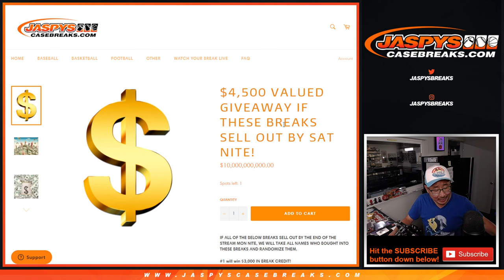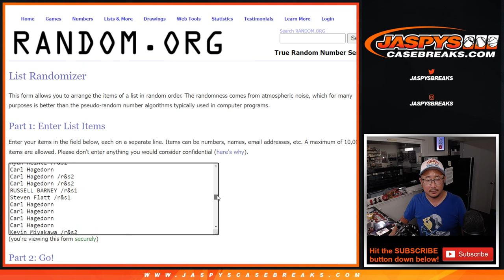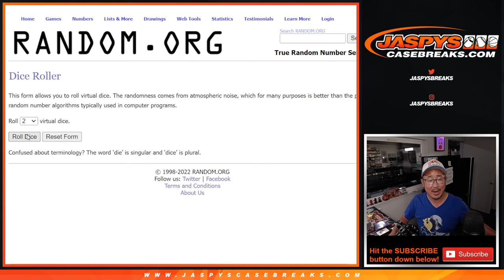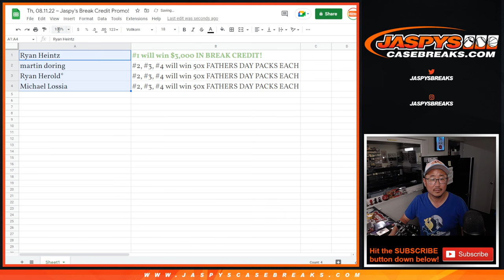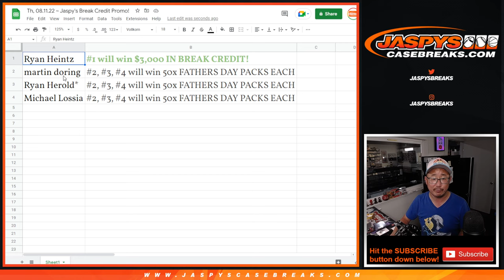Th, 08.11.22 ~ Jaspy's Break Credit Promo!